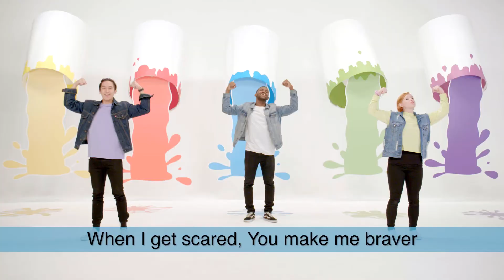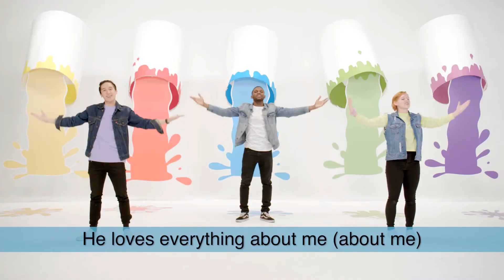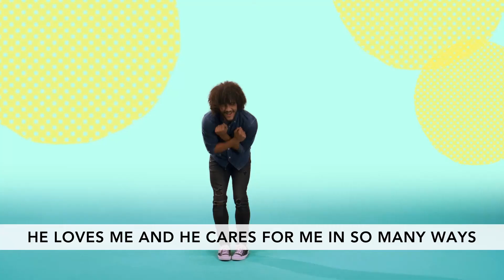VBS PreK Day 3